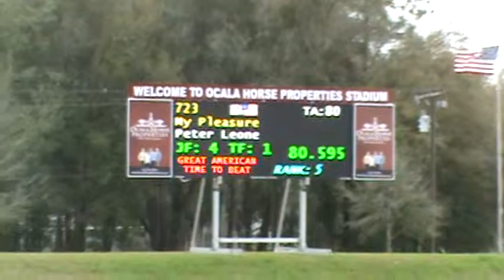My Pleasure - HITS 50k Grand Prix Feb 23